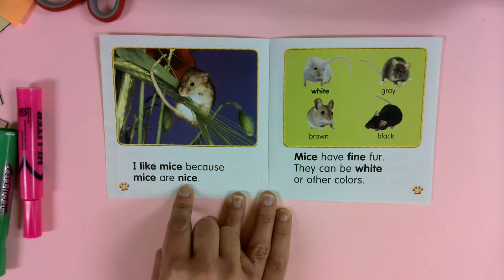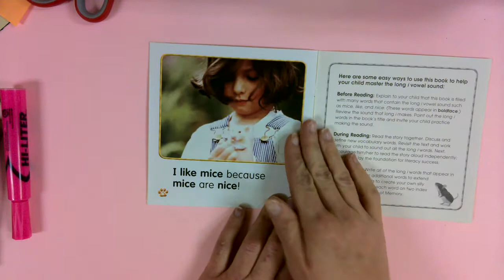Long i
Learn about Long i with the chant/song and a story with Long i words in it!